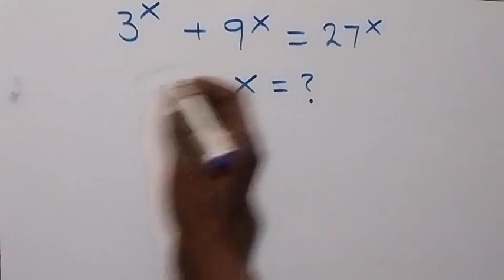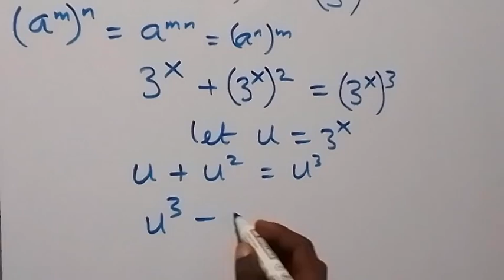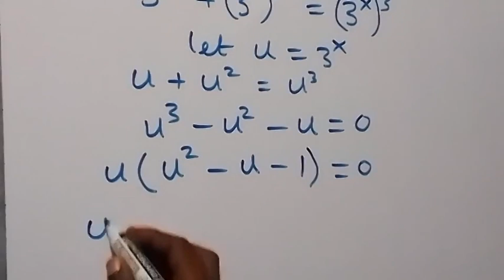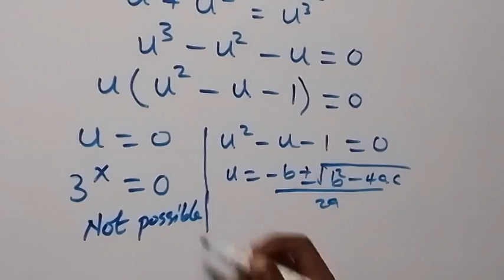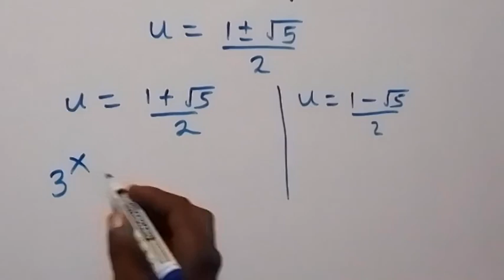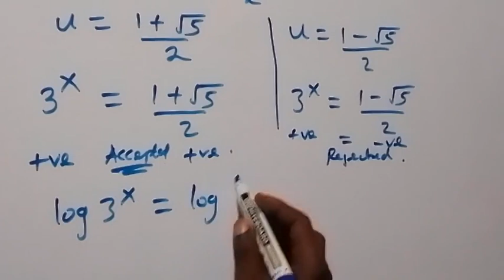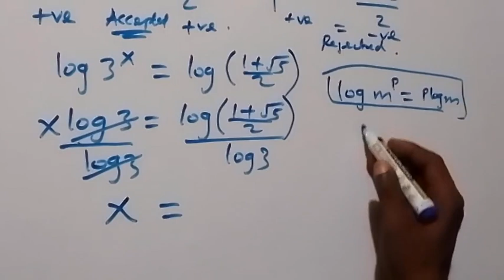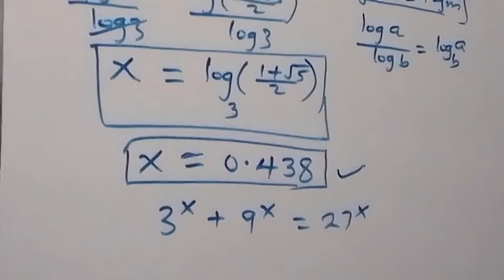Japanese | Nice Exponential Equation | Find the Value of X !!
If you like this video about How to solve this  Nice Math Problem